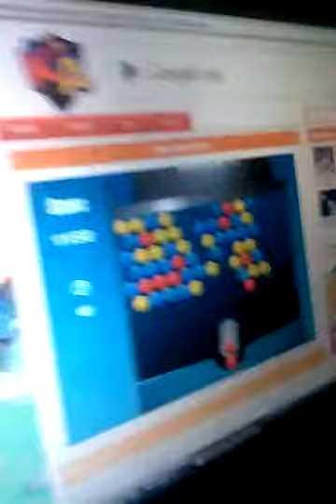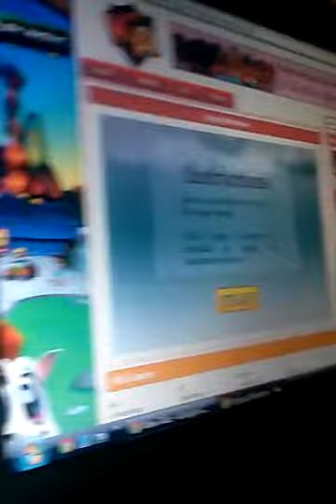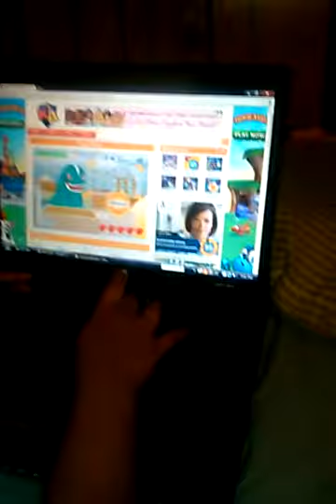My favorite person in the world!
This is my nephew! His name is Brian and i love him with all my heart! This is my boy. I barely get to see him so when i do i take advantage xS